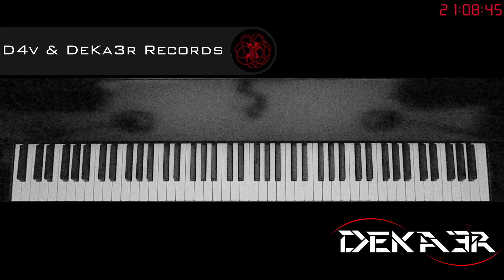🔴 IRL - ESTUDIOS PROFUNDOS DE PIANO - FA SOSTENIDO MAYOR - ESCALA EN OCTAVAS - 5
🎹  FA SOSTENIDO MAYOR - ESCALA EN OCTAVAS  🎹  F# MAJOR - SCALES OCTAVE 🎹